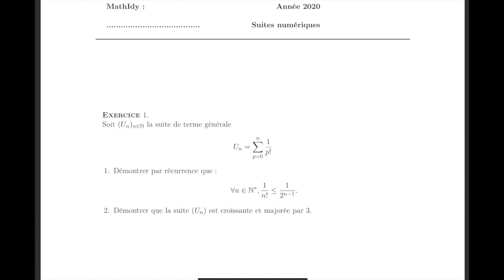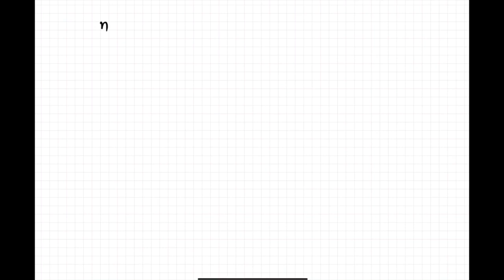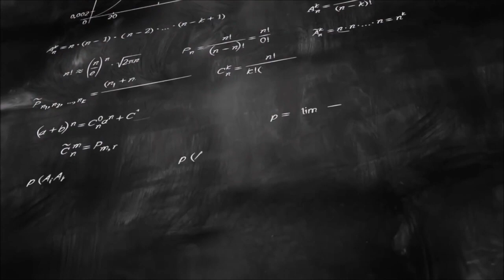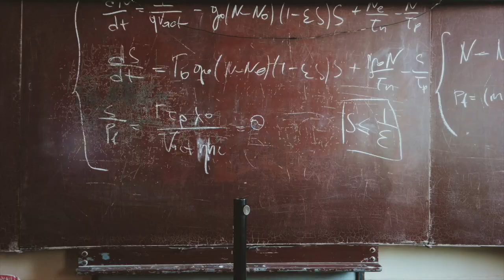Terminale C Exercice intéressant sur les suites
Dans cet exercice, nous étudions une suite numérique définie par une somme. Nous allons monter que cette suite est majorée et croissante par conséquent, elle admet une limite que nous ne calculons par dans cet exercice.
je vous met le lien vers un problème qui s’intéresse justement au calcul de cette limite.

bonne vidéo :-)